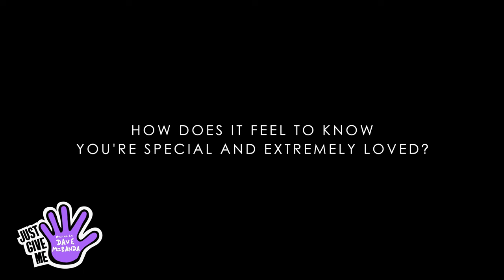Frank Castillo on Frank’s Custom Hydraulics, Working In Hollywood, Lowrider Hall Of Fame, and More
Lowrider Hall of Famer Frank Castillo shares his journey with us!